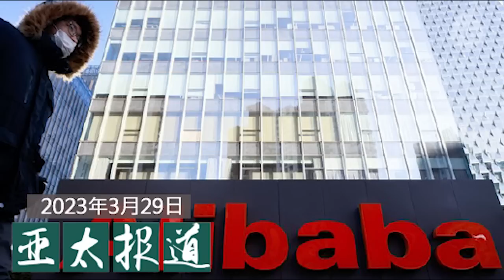蔡英文在欢迎与抗议声中抵达纽约/中方反对蔡英文过境美国/马英九访中谈不要侵略别人/有学者认为台海冲突将冲击全球/中国连发报告批美人权 事实真是如此吗？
今天节目的主要内容:

01:06    蔡英文在欢迎与抗议声中抵达纽约
06:33   蔡英文出访过境美国中方反对，美方称是私人行程
12:18   马英九访中谈到不要侵略别人，民进党建议该直接对习近平喊话
15:53   北京不满蔡英文过境美国，有学者认为台海冲突将冲击全球
19:32   中国连续发布报告批美国人权，事实真是如此吗？

翻墙有方：
1. 下载新版“赛风”Psiphon 3